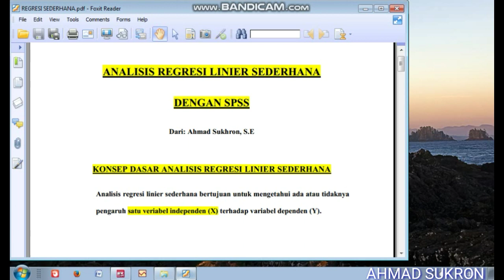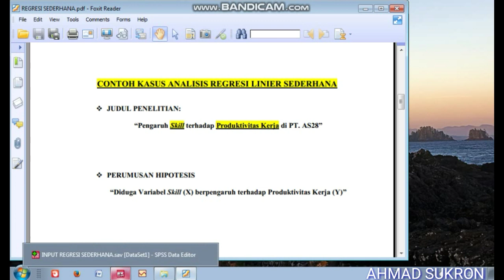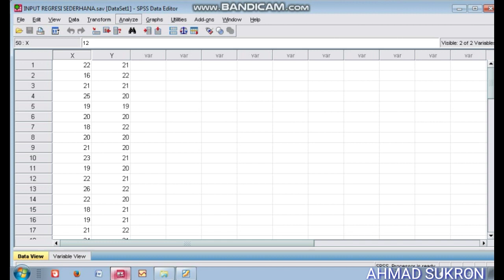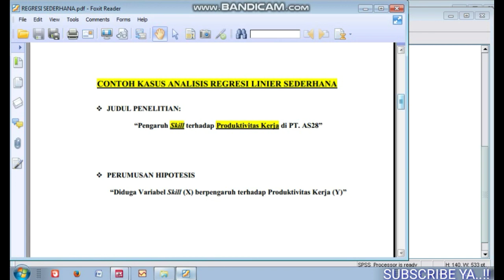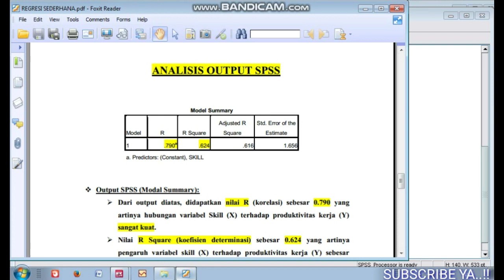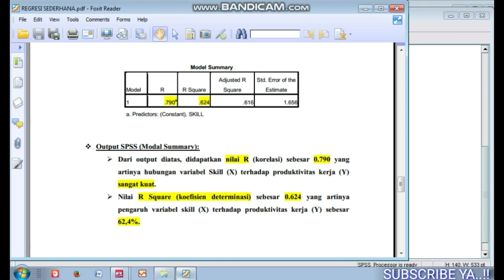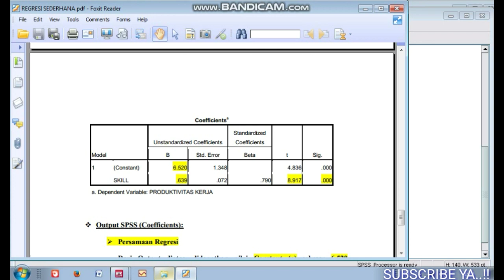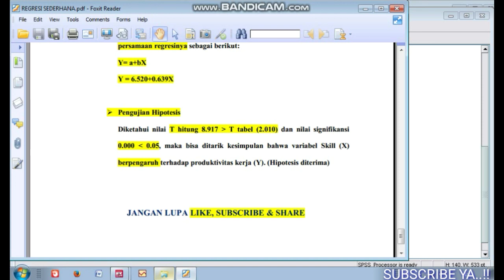Regresi Linier Sederhana SPSS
Dalam video ini menjelaskan tentang regresi linier sederhana SPSS.
Konsep dasar Regresi linier sederhana:
Regresi linier sederhana bertujuan untuk mengetahui apakah ada pengaruh satu variabel independen (X) terhadap variabel dependen (Y).
Namun sebelum melakukan uji regresi linier sederhana dilakukan, ada beberapa syarat yang harus terpenuhi, yaitu:
1. jumlah variabel independen berjumlah 1 variabel.
2. Data primer.
3. Data harus valid dan reliabel.
4. Data harus berdistribusi dengan Normal.
Untuk mengetahui ada tidaknya pengaruh variabel independen (X) terhadap variabel dependen (Y) dalam uji regresi linier sederhana bisa berpedoman dengan nilai T hitung dan nilai signifikansi.
Interpretasi data yang dilakukan untuk menganalisis koefisien determinasi (R Square), persamaan regresi dan uji hipotesis untuk regresi linier sederhana.